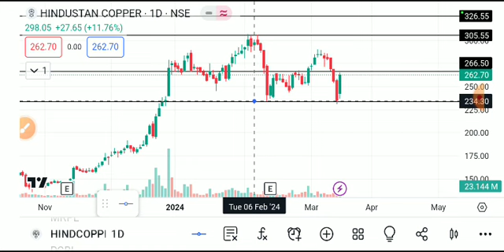HINDUSTAN COPPER SHARE LATEST NEWS TODAY, HINDUSTAN COPPER ANALYSIS,HINDUSTAN COPPER SHARE BREAKOUT